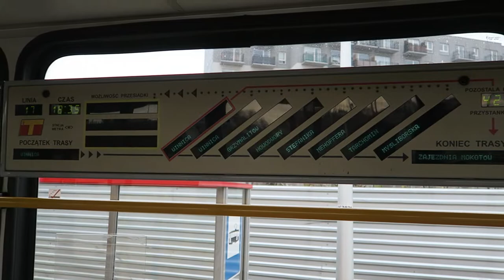Warszawa - Przejazd Konstal 105N2k/2000 #2090+2091 - Linia 17 Winnica - Cm. Włoski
Tramwaje Warszawskie, Warszawski Transport Publiczny (WTP) - Przejazd tramwajem 105N2k/2000 #2090+2091 (w wagonie #2091) na linii 17 z pętli Winnica do przystanku Cm. Włoski. Na pętli Winnica także tramwaje Hyundai Rotem Company (HRC) 140N o numerach: #4202, #4204, i #4205.

0:00 Winnica 04
0:48 Winnica 05
1:28 Winnica 05 - Odjazd tramwaju HRC 140N #4205 na linii 17
2:03 Odjazd Hyundaia #4204 na linii 2
3:00 Wagon #2091
3:17 Winnica 05 - odjazd
3:56 Winnica 03 - Wjazd Hyundaia #4202 (nauka jazdy) na przystanek Winnica 05
5:00 Grzymalitów 05
6:33 Nowodwory 05
7:44 Stefanika 05
9:02 Mehoffera 05
10:23 Tarchomin 05
11:46 Myśliborska 05
13:36 Śreniawitów 01
14:43 Stare Świdry 03
15:51 Świderska 03
16:21 Most Północny
17:35 Zjazd z Mostu Północnego
19:03 Cm.Włoski 03